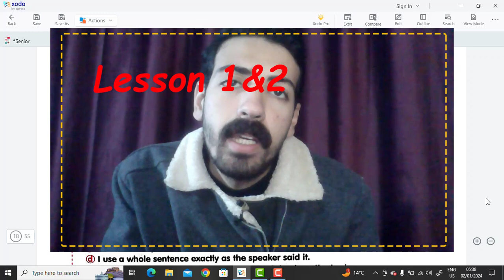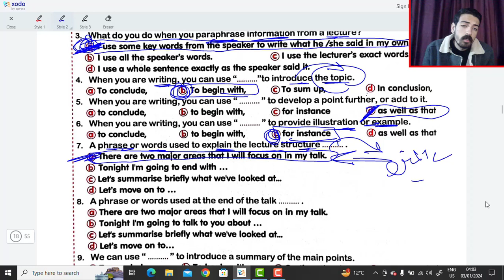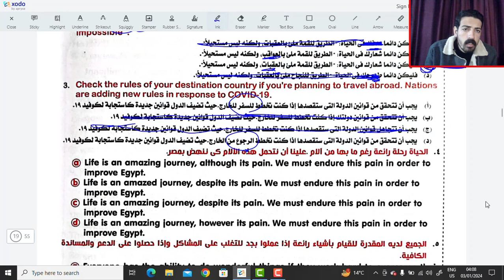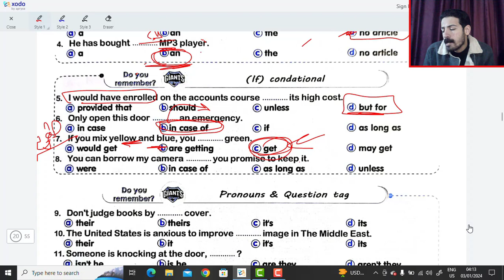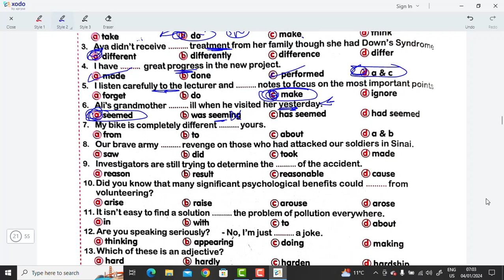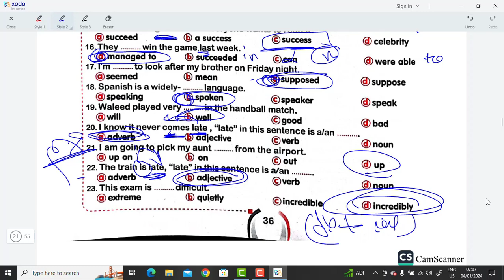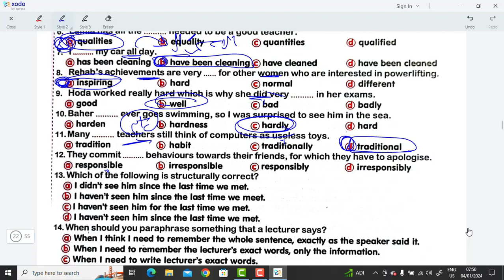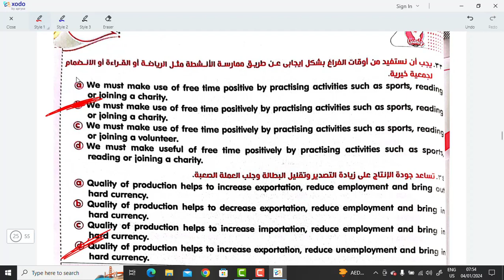العمالقة تالته ثانوي الترم الثاني | الجزء الثالث unit 7 test | skills and open book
اجابات كتاب الشرح چاينت الجزء الأول 2024 Gaints ( الوحده الاولى Unit 1 )
اجابات كتاب الشرح چاينت الجزء الأول 2024 Gaints ( الوحده الثانيه Unit 2 )
اجابات كتاب الشرح چاينت الجزء الأول 2024 Gaints ( الوحده الثالثه Unit 3 )
اجابات كتاب الشرح چاينت الجزء الأول 2024 Gaints ( الوحده الرابعه Unit 4 )
اجابات كتاب الشرح چاينت الجزء الأول 2024 Gaints ( الوحده الخامسة Unit 5 )
اجابات كتاب الشرح چاينت الجزء الأول 2024 Gaints ( الوحده السادسة Unit 6 )
اجابات كتاب الشرح چاينت الجزء الأول 2024 Gaints ( الوحده السابعه Unit 7 )
اجابات كتاب الشرح چاينت الجزء الأول 2024 Gaints ( الوحده الثامنة Unit 8 )
اجابات كتاب الشرح چاينت الجزء الأول 2024 Gaints ( الوحده التاسعه Unit 9 )
اجابات كتاب الشرح چاينت الجزء الأول 2024 Gaints ( الوحده العاشرة Unit 10 )
اجابات كتاب الشرح چاينت الجزء الأول 2024 Gaints ( الوحده الحادي عشر Unit 11 )
اجابات كتاب الشرح چاينت الجزء الأول 2024 Gaints ( الوحده الثانيه عشر Unit 12 )
ثانوية عامة دفعة 2024 نصائح للثانوية العامة, ثانويه عامه دفعه ٢٠٢٤ نصائح للثانوية العامة ٢٠٢٤. نظام الثانوية العامة الجديد 2024 ثانوية عامة دفعة ٢٠٢٤ جدول الانقاذ ثانويه عامه النظام الجديد للثانوية العامة 2024. ثانوية عامة 2023 اخر شهر ثانوية عامة النظام الجديد اهم نصائح للثانويه العامه 2024. ثانويه عامه اخر 20 يوم ثانوية_عامة ثانوية_عامة 2024 تالته_ثانوي مواد_ت ذاكر_معي تنسيق_الكليات 2024